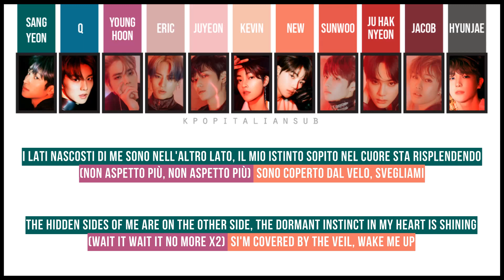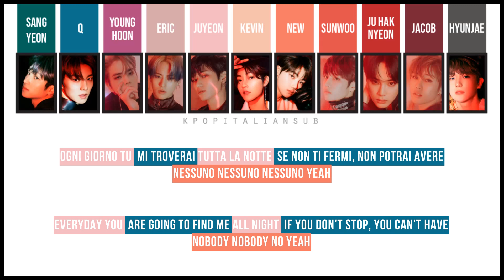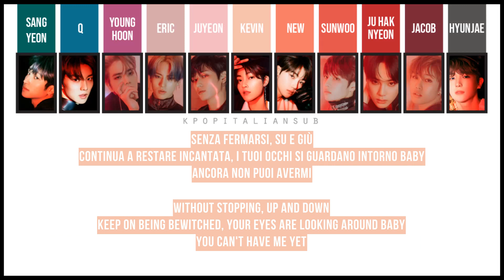[SUB ENG / ITA] THE BOYZ - Ego